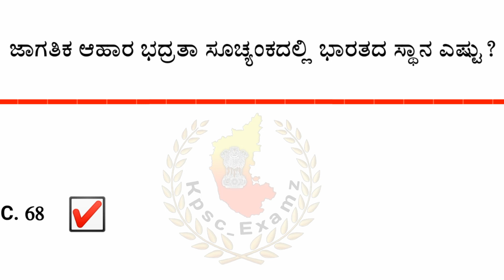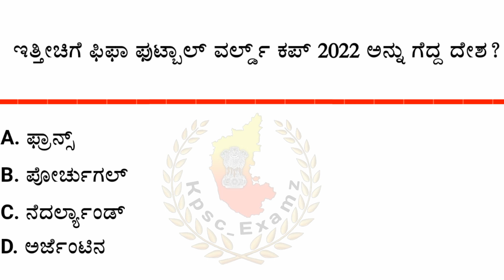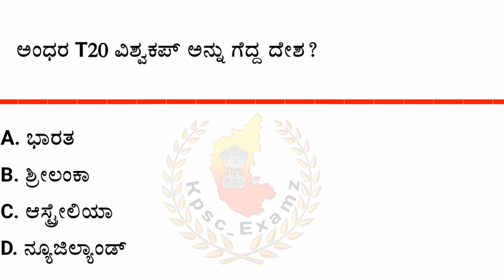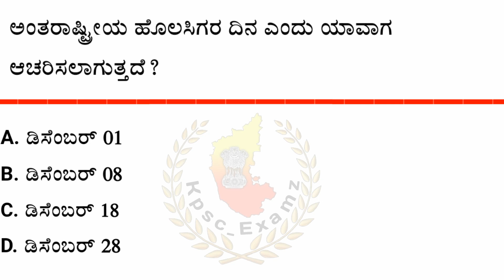ಡಿಸೆಂಬರ್ 19-20 ರ ಪ್ರಮುಖ ಪ್ರಚಲಿತ ಘಟನೆಗಳ || December 19-20 current affairs